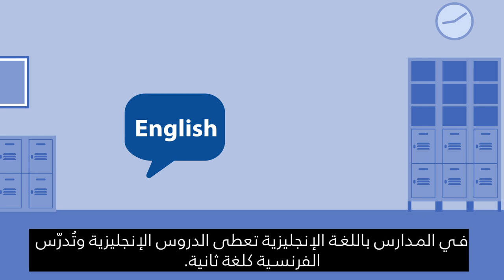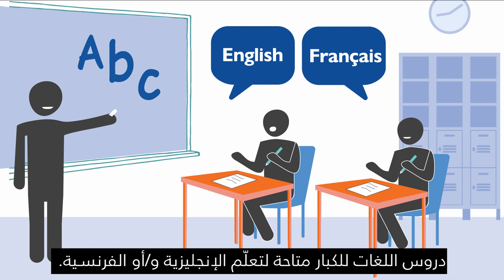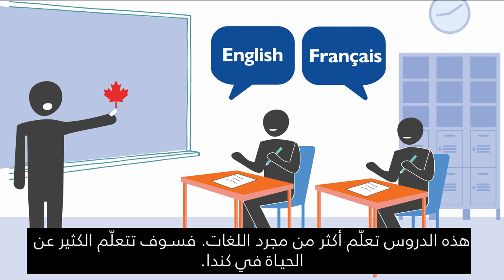Canadian Orientation Abroad (COA) O-Canada Video 9_ عربي/Arabic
O-Canada فيديو 9 – الوحدة 6 التعليم

O-Canada Video 9 – Unit 6 Education (عربي/Arabic)